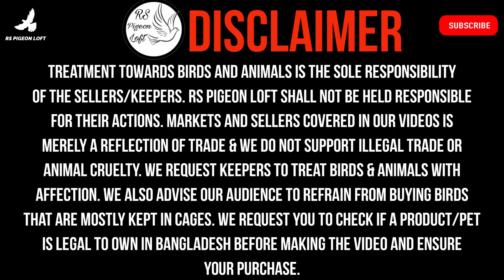শিবা ভাইয়ের গিরিবাজ কবুতর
Assalamualaikum everyone!